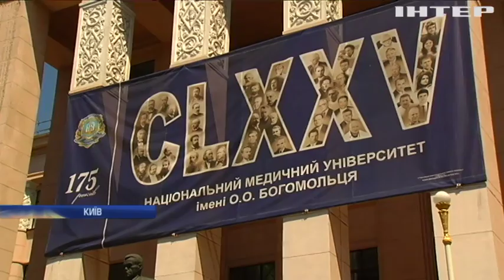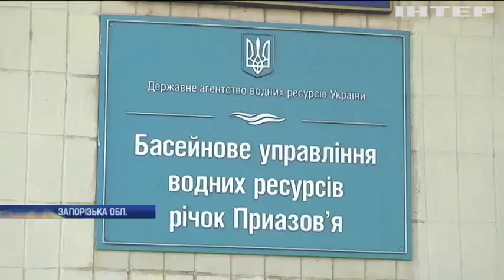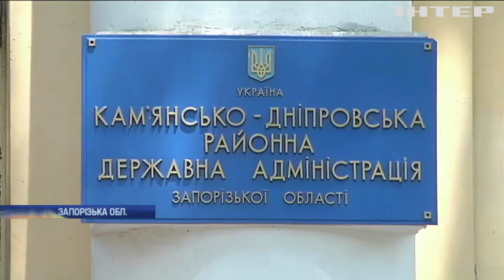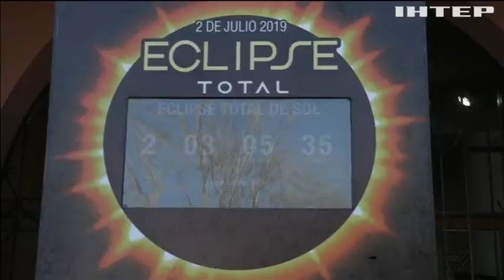Новости 7:00, выпуск за 2 июля 2019 года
Дивіться у цьому випуску: На Дніпропетровщині внаслідок вибуху травмувались діти. У Києві відбувся мітинг студентів-медиків. Масштабна ДТП в Аргентині: загинули люди